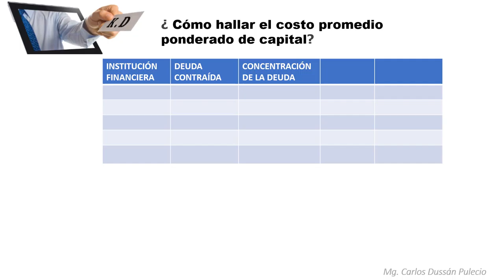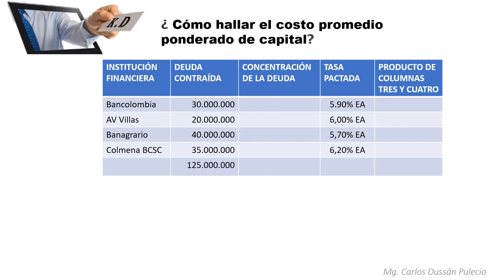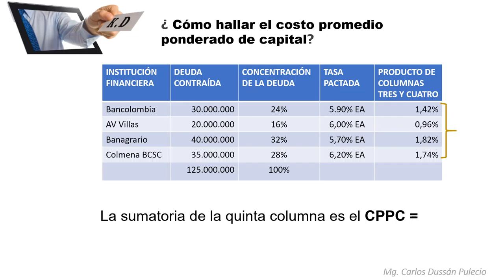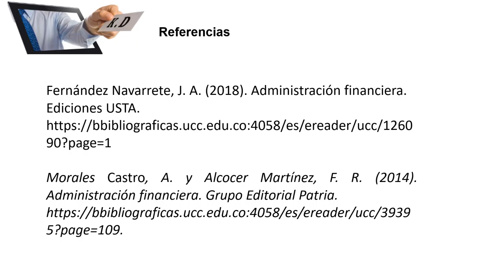Como hallar el Promedio Ponderado de Costo de Capital WACC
Video de apoyo pedagógico para personas que desean aprender finanzas dentro del área de las matemáticas. en esta oportunidad el tema es promedio ponderado de costo de capital WACC.